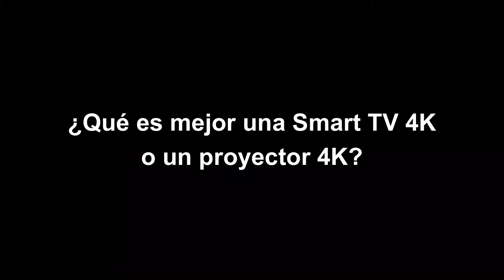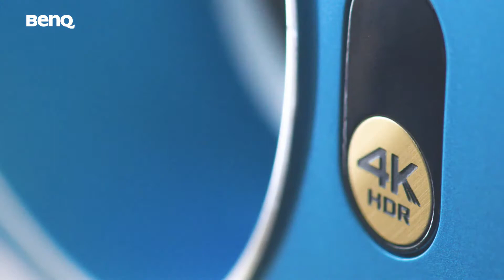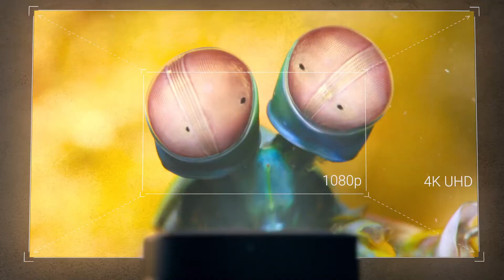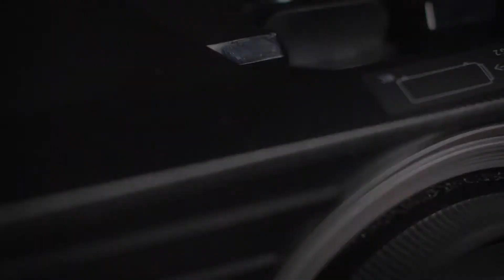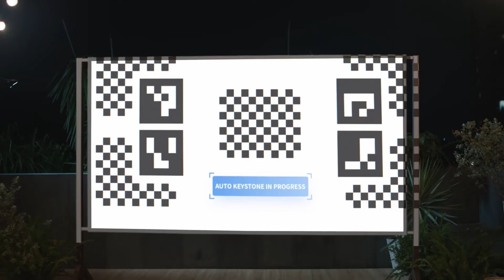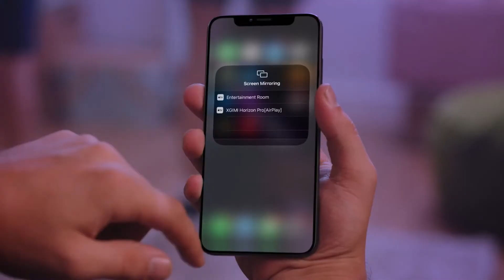Qué Proyector 4K Comprar en 2023 — 5 Opciones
Te revelo cuáles son los mejores proyectores 4K del momento.

🔴 BenQ TK800M
Precios España
Precios Internacional

🔴 Anker Nebula Cosmos Max
Precios España
Precios Internacional

🔴 Optoma UHD51
Precios España
Precios Internacional

🔴 XGIMI Horizon Pro
Precios España
Precios Internacional

🔴 LG CineBeam HU715Q
Precios España
Precios Internacional

Hoy en día, los proyectores son los mayores rivales a las Smart TV de gran tamaño, como las de 65 pulgadas o 75 pulgadas. Su principal ventaja es que la mayoría de proyectores son capaces de reproducir imágenes de 100 o más pulgadas, por lo que si quieres disfrutar de un verdadero cine en casa, necesitas comprar un proyector 4K.

Ahora bien, actualmente existen muchos fabricantes de dónde elegir y cada uno ofrece una gran variedad de modelos, lo que complica aún más la tarea de decidirte por un proyector u otro. Es por ello que he preparado un top 5 de los mejores proyectores 4K nativos de 2023.

Si quieres asegurarte de tener la mejor calidad de imagen en tu proyector con resolución 4K o UHD (3.820 x 2.160 píxeles), estos modelos son los mejores que puedes comprar ahora mismo.

🎬 MI HUMILDE EQUIPO DE GRABACIÓN
Micrófono de estudio